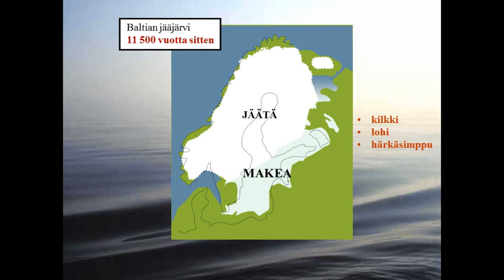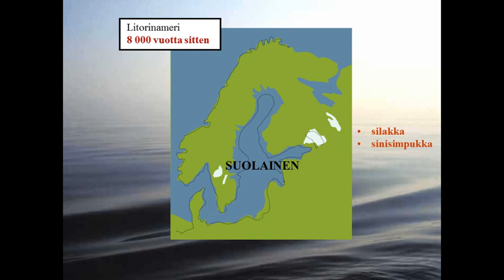Erityispiirteet: Itämeren vaiheet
Animaatio Itämeren alueen vaiheista viimeisen jääkauden jälkeen. ( 2 min)